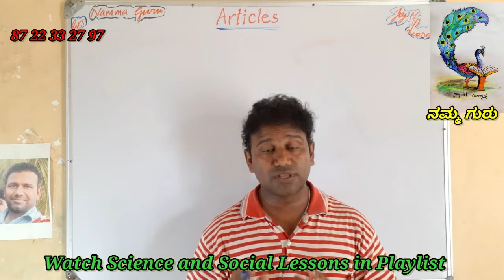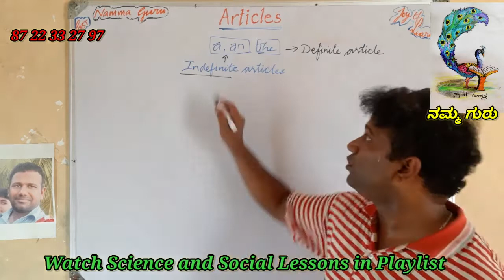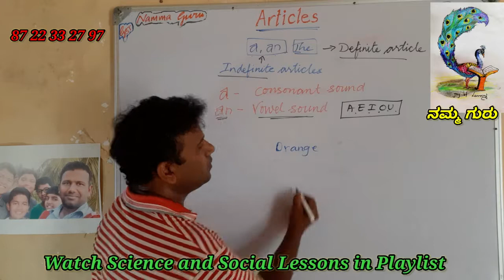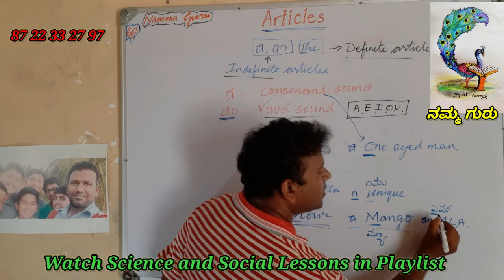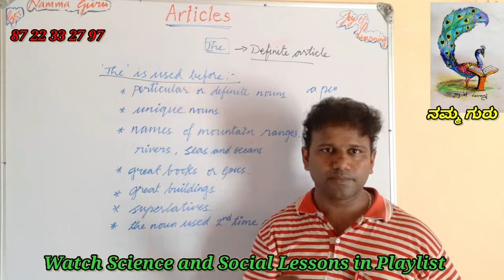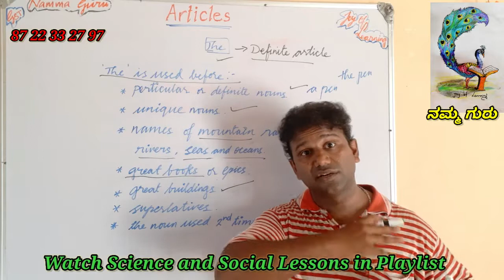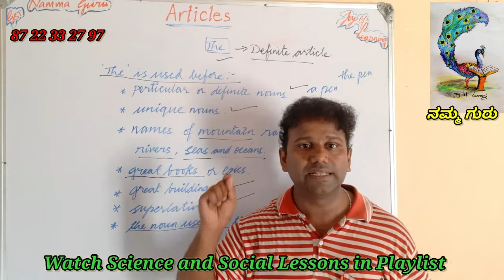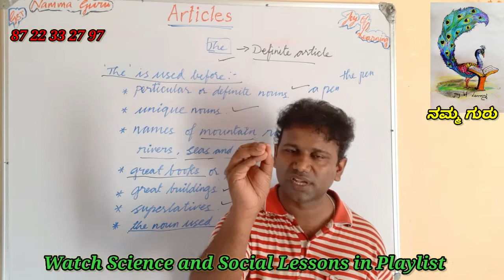How to use A,An and The?Articles in kannada# English Grammar by Guru sir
There are three articles
Here we learn the usage of articles
Exceptions of articles in kannada
Rules for using articles in kannada